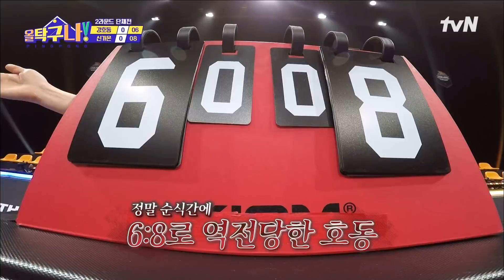이대로 끝낼 순 없다! 용천초와의 2라운드 대결, 강호동X강승윤 기량 펼쳐보자고↗highlight 올탁구나! EP.10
탁구 is back! 연예계 숨은 탁구 고수들을 찾아라!

매주 (월) 저녁 8:40 tvN 본 방송